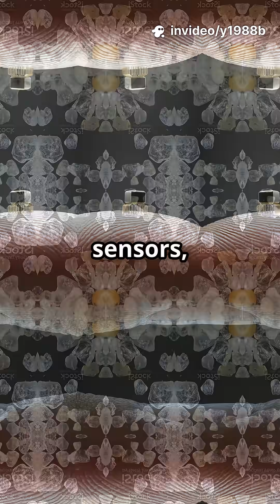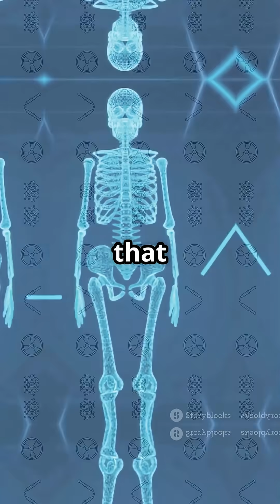What Is Neural Dust Tiny wireless sensors inside the body and brain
What is neural dust? Learn how tiny, wireless sensors smaller than grains of sand could monitor brain signals, control prosthetics, and revolutionize medicine. Discover how they work, what powers them, and why they may be the future of internal health tech.